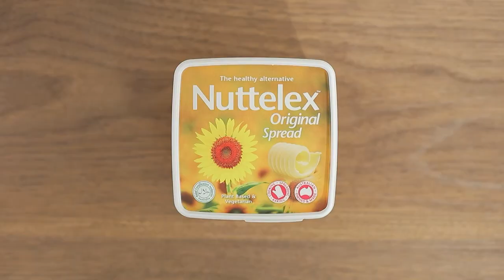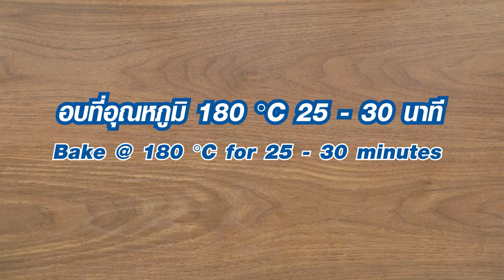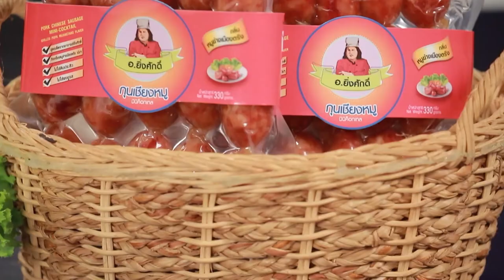'นานา' VS 'เท็ดดี้' เป่ายิงฉุบทำเมนู ข้าวต้มอัญชัญไข่ขยี้ l FOOD FIGHTO l EP.132 [1/3]